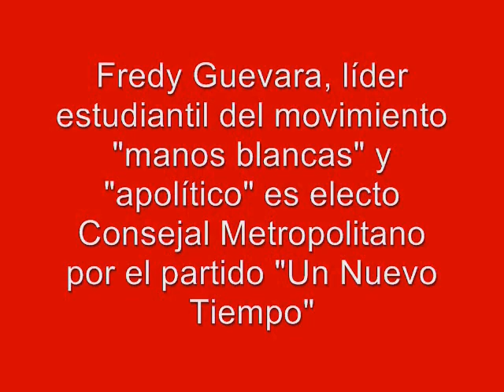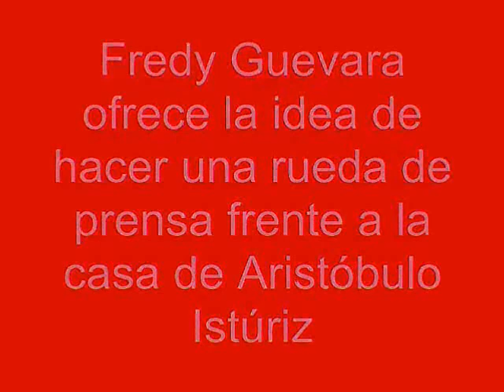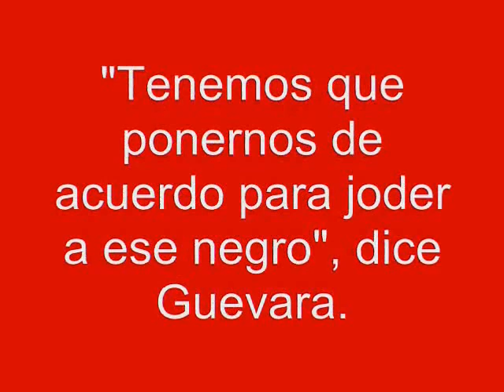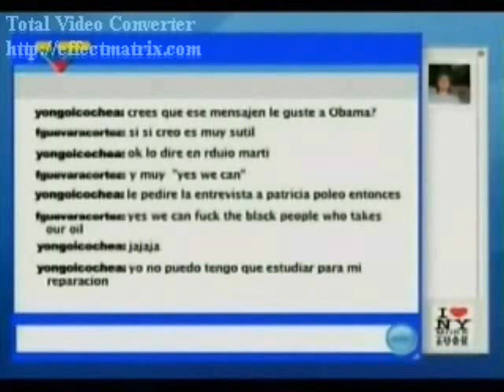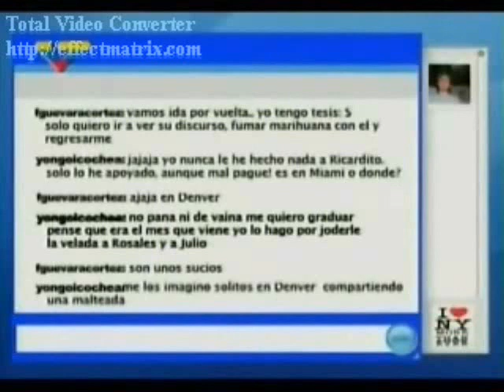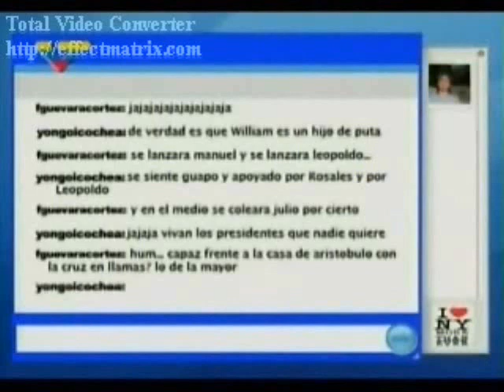Fredy Guevara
Se quitan la careta: "Líderes estudiantiles" de la derecha neofascista aseguraban que su movimiento era "apolítico"